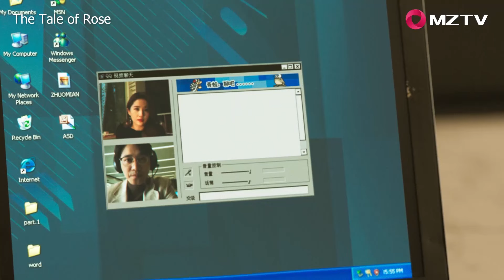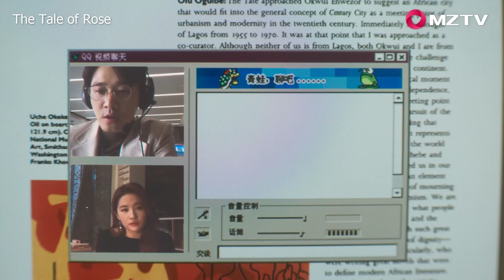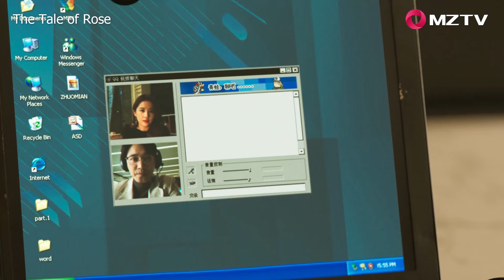Clip: Eric plans their future without discuss with Rosie | ENG SUB | The Tale of Rose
【Title】The Tale of Rose 玫瑰的故事
【Genres】Romance, Life
【Starring】Liu Yifei, Tong Dawei, Lin Gengxin, Wan Qian, Lin Yi, Peng Guanying, Huo Jianhua
【Synopsis】Born into a scholarly family, Huang Yimei grew up carefully sheltered, displaying artistic talent from a young age. Upon entering the workplace, she meets Zhuang Guo Dong and they fall in love, but they eventually separated by the pressures of life. These experiences helped Huang Yimei to have a clearer plan for her life, deciding to return to school for further education. After graduation, she married her senior, Fang Xiwen. However, this marriage is unfortunately doomed to end as their careers lead them down vastly different roads. Huang Yimei started her own business in the field of art curation, she meets her soulmate, Pu Jia Ming. However, Pu Jia Ming is terminally ill and only has a few months left to live. Their love story ultimately ended with a farewell in life and death. Despite her grief and pain, she ultimately chooses to look forward to the future, living out her life in the fullest and most dazzling fashion.